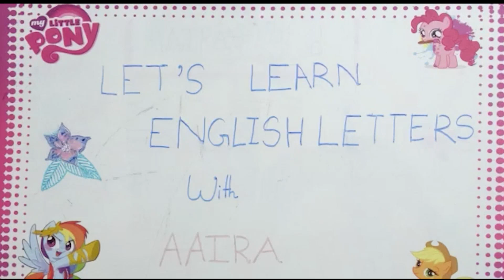Let's Learn English Letters with Aaira || Learn A B C || Alphabet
An unique English Letters video for kids. Hopefully you and your adorable kids will enjoy it.